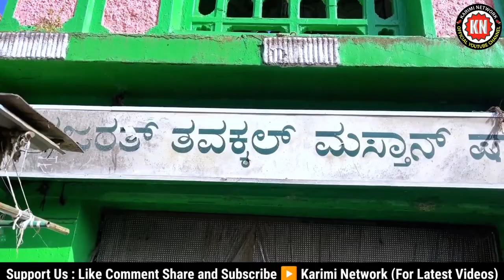Tawakkal Mastan Dargah Drone Video By Karimi Network -- Al Madad Peerane Peer Gouse Azam Dastagir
🎉🎉🎉🎉🎉 Details 🎉🎉🎉🎉🎉

  Topic 📜: Hazrath Tawakkal Mastan Dargah Drone Video & Ziyarat

Manqabat : Almadad Peerane Peer

Voice 🎙️ : Mueen Qadri

Dargah Hazrat Tawakkal Shah Mastan Soharwardi Rehmatullahi Alai

Video By : Karimi Network

      ▶️ Karimi Network